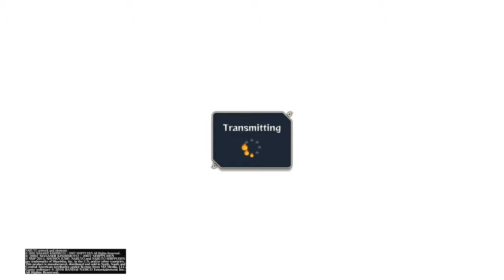97% win ratio? 131 DC+1 Rage quit